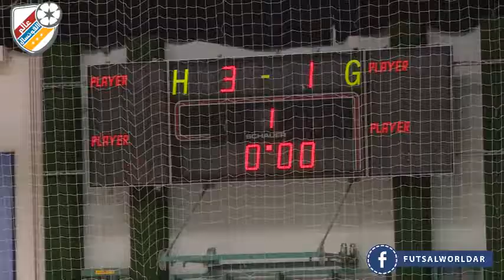Austria (ÖFB-Cup) - Quarter Finals / 2nd Leg Match - FC Diamant Linz x Stella Rossa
في ثاني مباريات ربع نهائي كأس النمسا للفوتسال, ديامانت لينز يهزم ستيلا روسا بنتيجة 3-1...